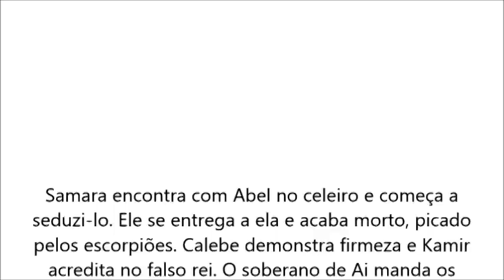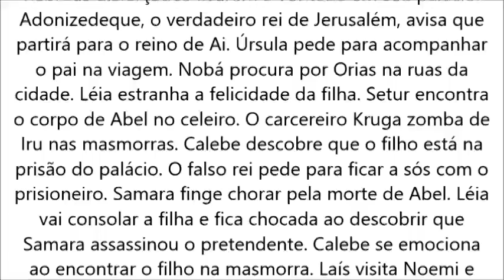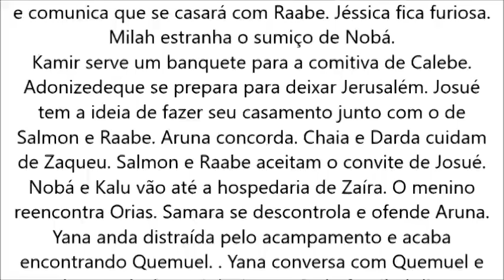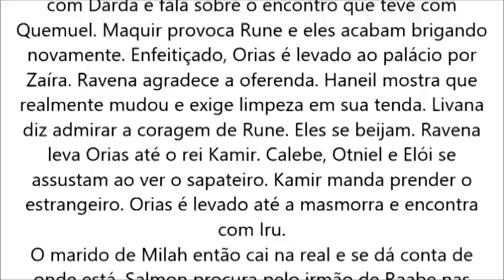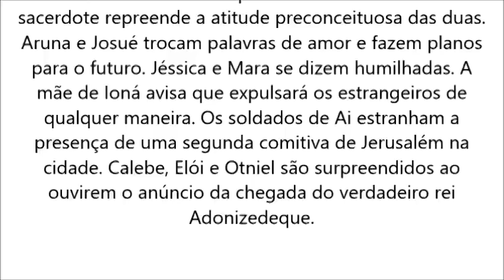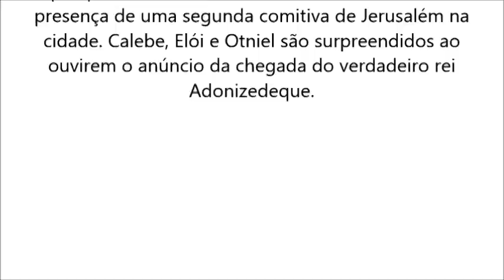A Terra Prometida, Calebe encontra com Iru nas masmorras de Ai